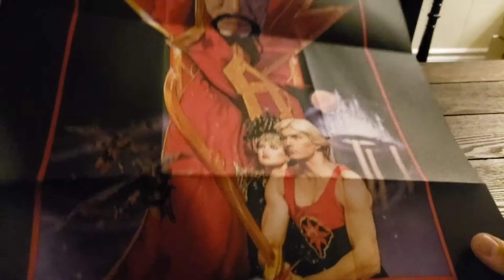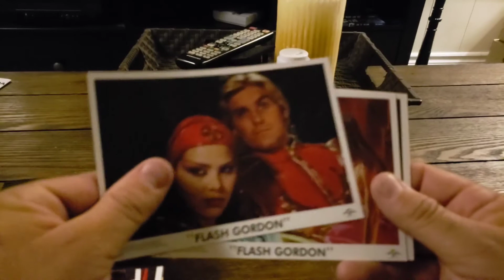One Minute Unboxing - Flash Gordon | Arrow Video